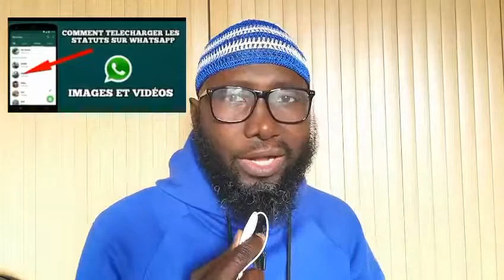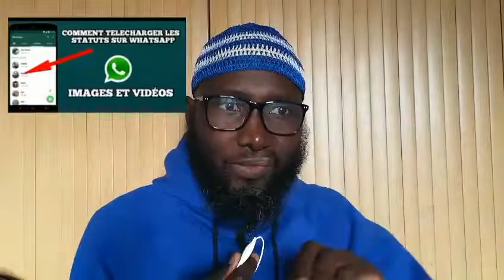problèmes de Soninkara 18/05/2021 Soninkara